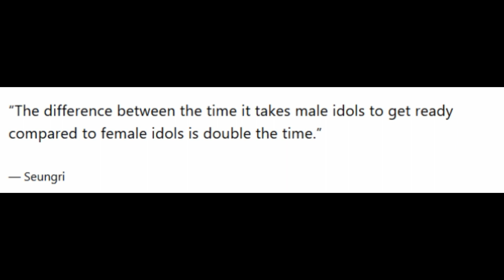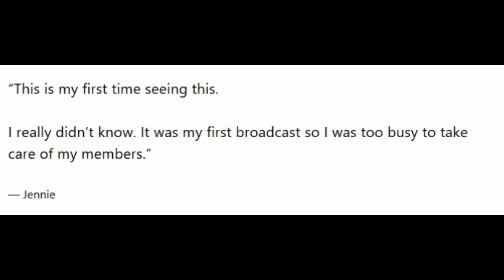BLACKPINK’s Jennie Tears Up Watching Never Before Seen Video Of Members Supporting Her “SOLO” Debut